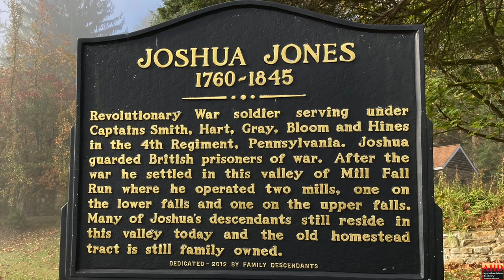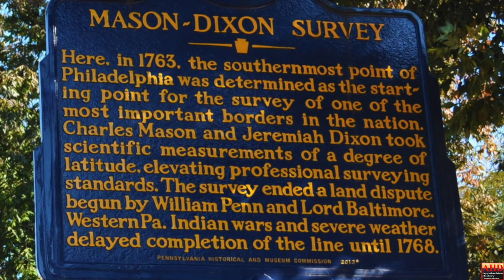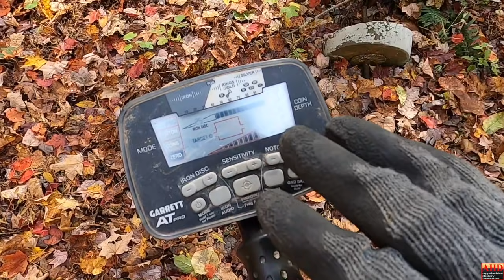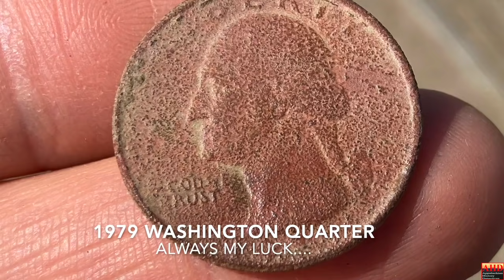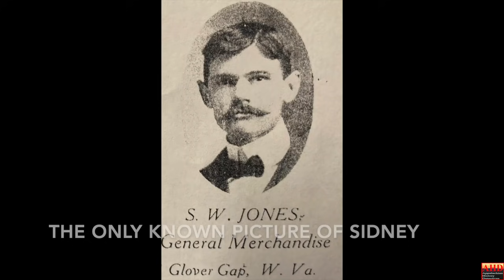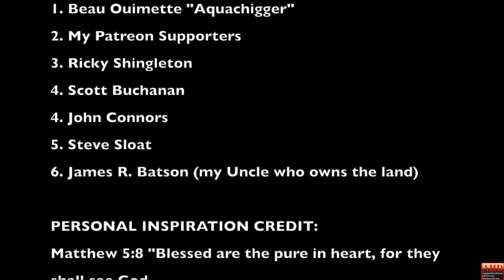My Granny's cabin once stood in 3 states and 3 counties without moving an inch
I explore my own families childhood cabin. THE REVOLUTIONARY WAR BROUGHT THEM HERE: Venture with me far back into the Hills of West Virginia.